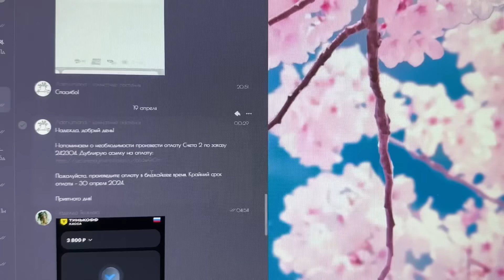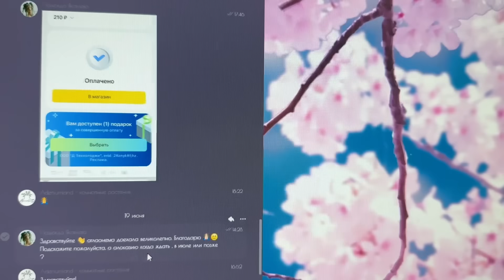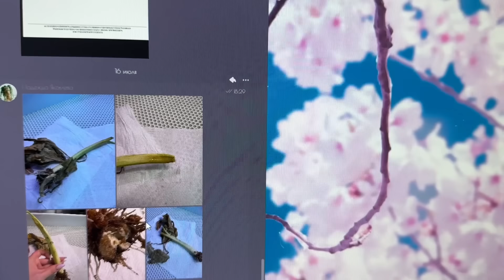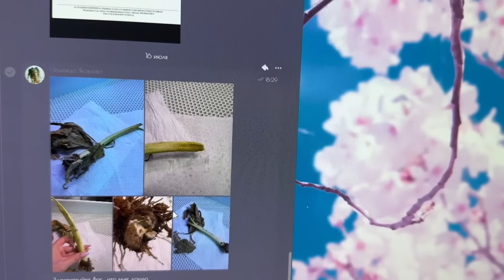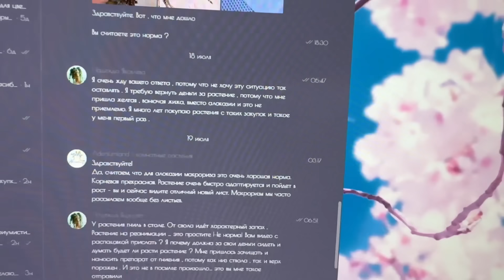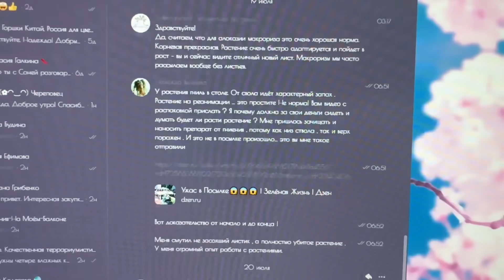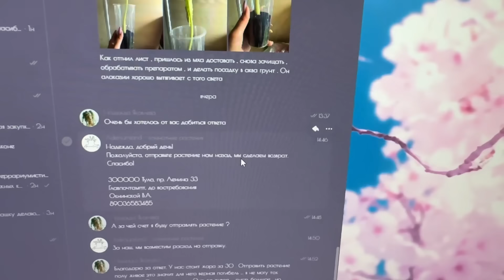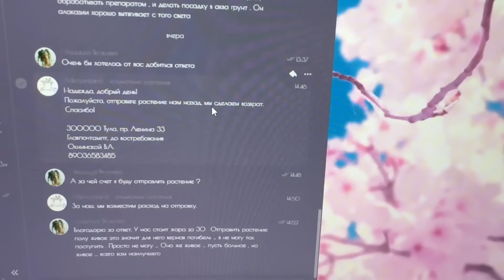Магазин в котором я больше покупать растения Не Буду или Как поживает Макрориза